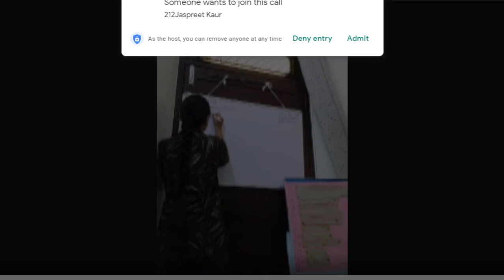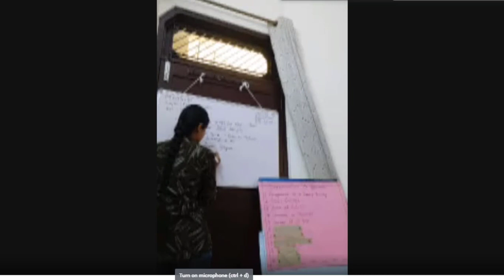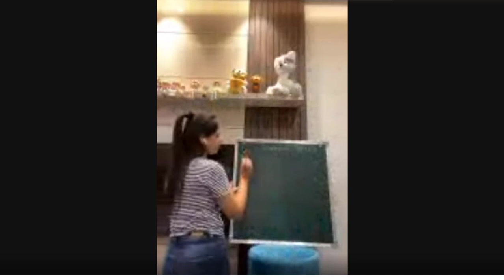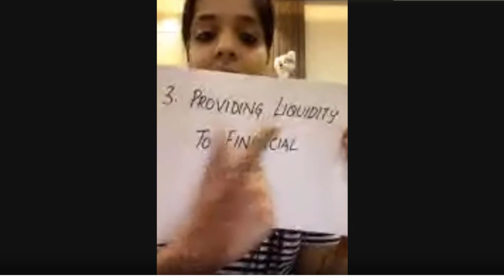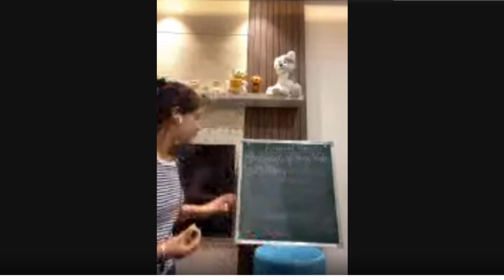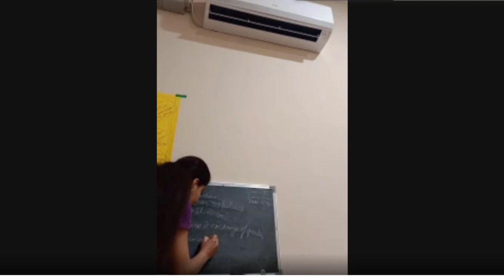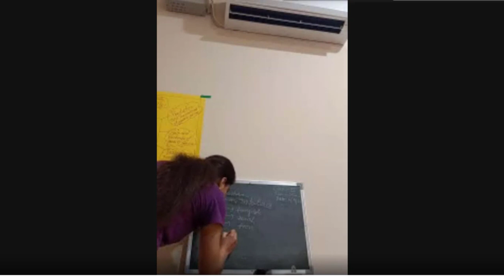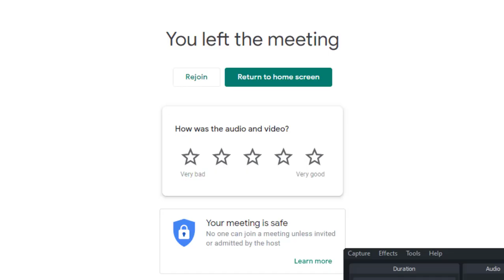Practice session of macro lesson 7-4-2021